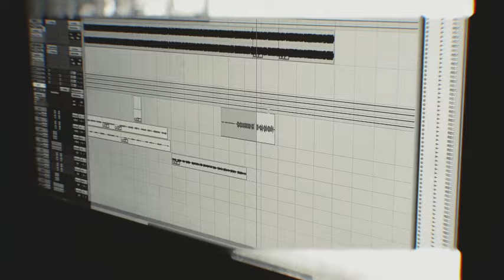Currensy & DJ Fresh feat T.F. ULTRA VIOLET [Official Video]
CURRENSY & DJ FRESH FEAT T.F.     "ULTRA VIOLET"   FROM  THE CURRENSY AND DJ FRESH ALBUM "THE TONITE SHOW THE SEQUEL".
DIRECTED BY NEW HIGH FILMZ